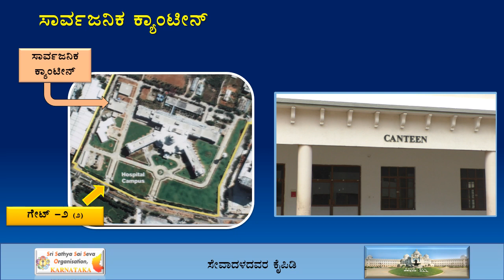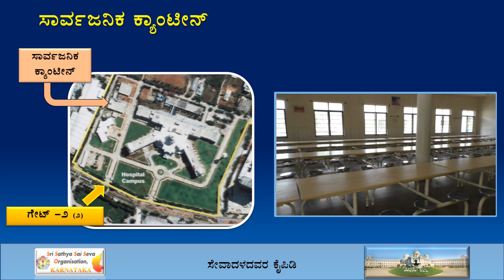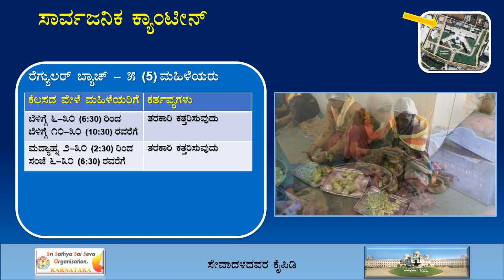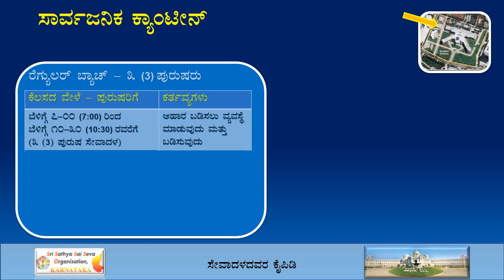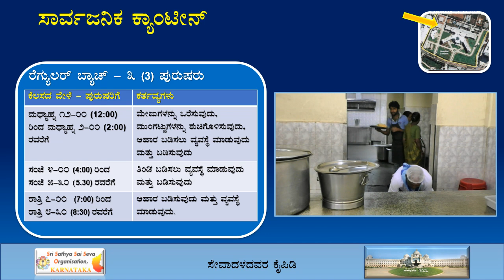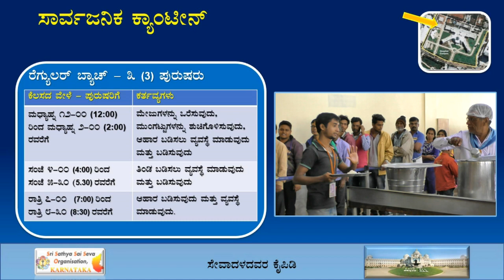10 - SSSIHMS Sevadal Manual - General Canteen - Kannada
Sri Sathya Sai Institute of Higher Medical Sciences (SSSIHMS), Whitefield - Sevadal Manual (Kannada)
- General Canteen

© Sri Sathya Sai Seva Organisations of Karnataka